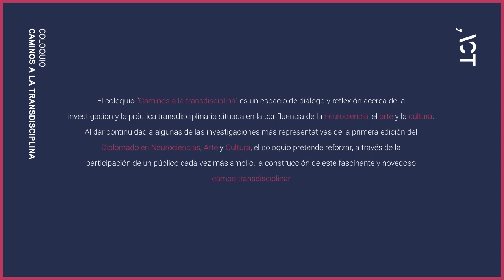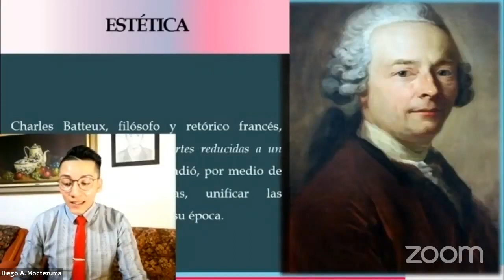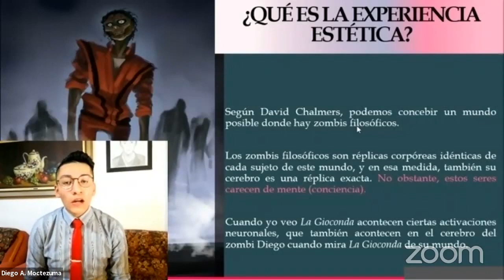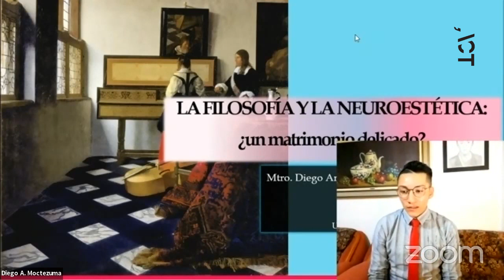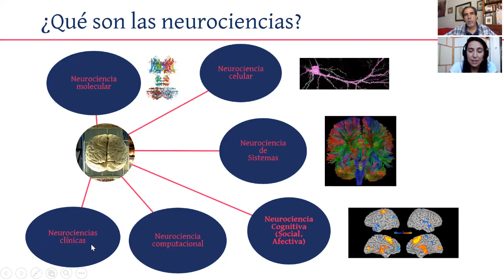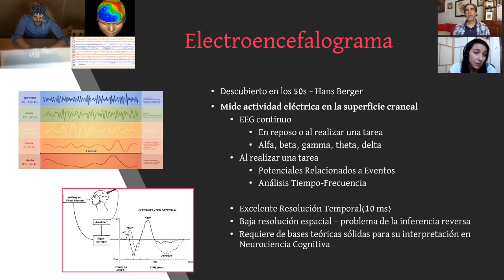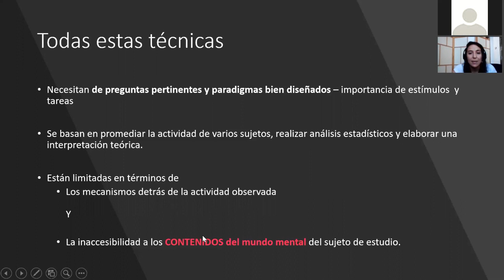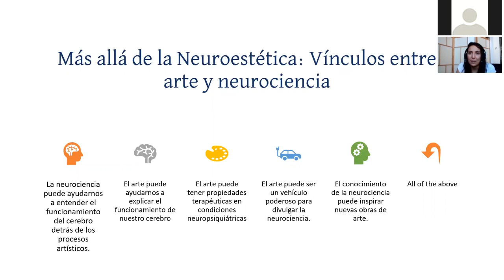Coloquio Caminos a la transdisciplina — Mesa 1: ¿Neuroestética?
El coloquio “Caminos a la transdisciplina” es un espacio de diálogo y reflexión acerca de la investigación y la práctica transdisciplinaria situada en la confluencia de la neurociencia, el arte y la cultura.

Mesa de discusión #1: ¿Neuroestética?
Fernanda Pérez Gay y Diego Moctezuma
Moderador: Jesús Ramírez Bermúdez